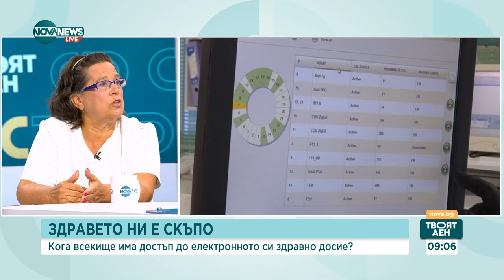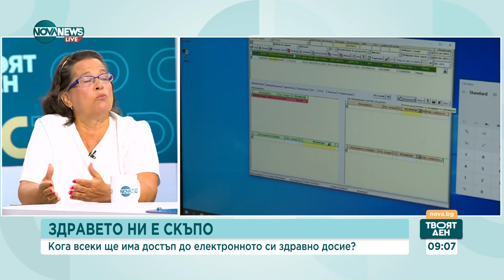Кога всеки ще има достъп до електронното си здравно досие - Твоят ден (16.08.2024)